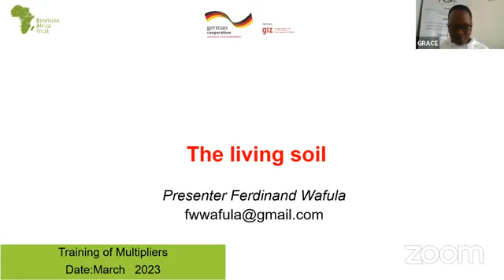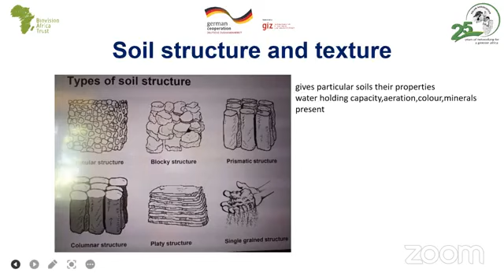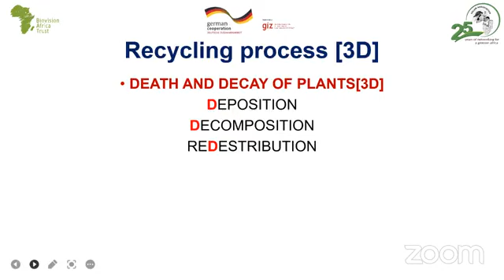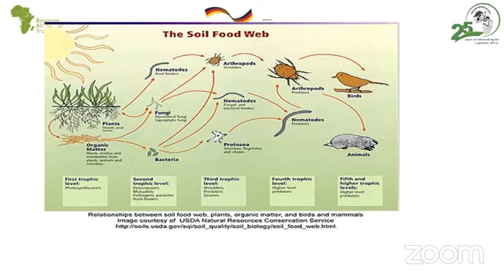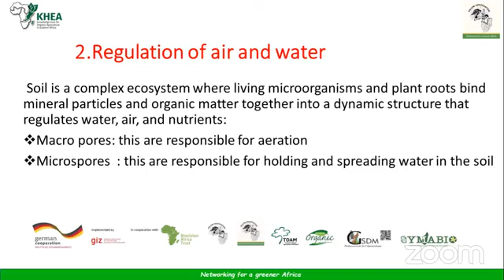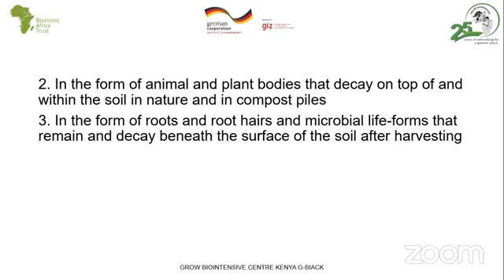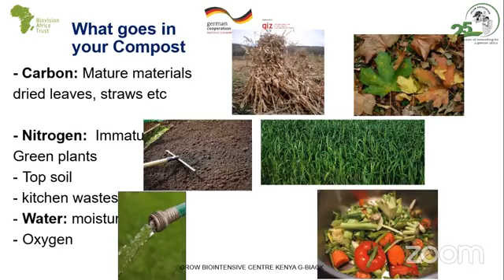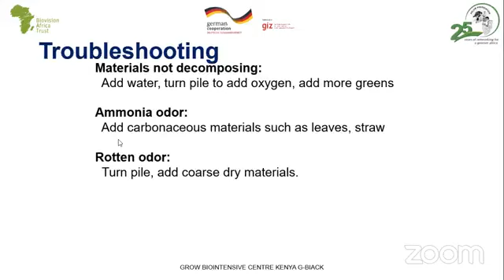Webinar Topic: Soil Management.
DAY TWO - 28th March 2023:
Online refresher training for Multipliers organised by Pelum Kenya a Country Implementing Partner on the KCOA-KHEA Project

Facilitated by KHEA Master Trainer -Mr. Ferdinand Wafula - BIOGI